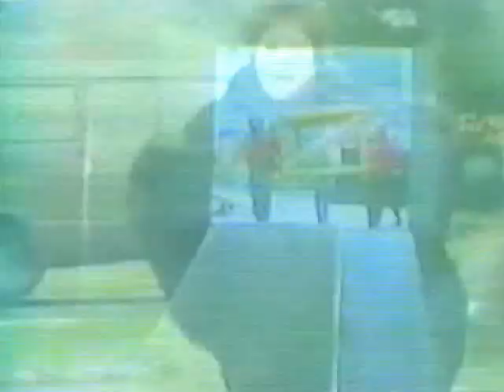Lorna Luft Music Video for "Dancing In The Street"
During a French TV show in 1989 (The Eyes Of Lorna) Featured her newly recorded song with music video of this classic, she made it a rock song and an out of the world version!